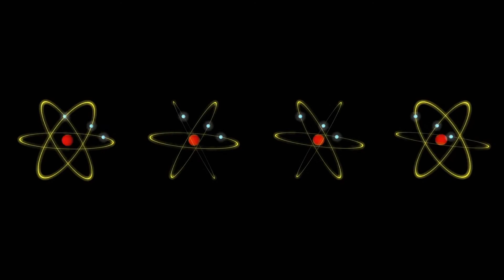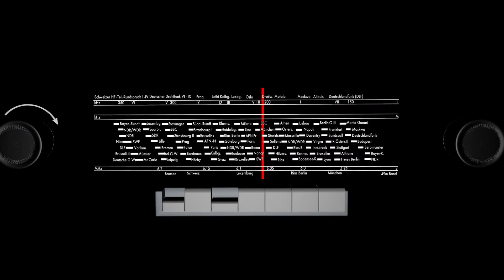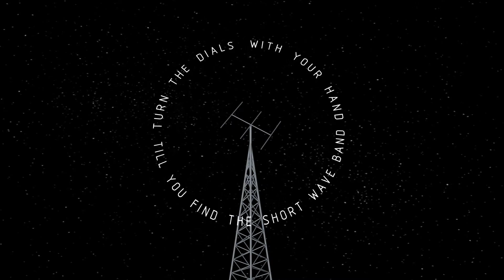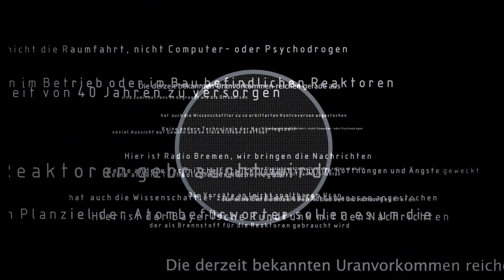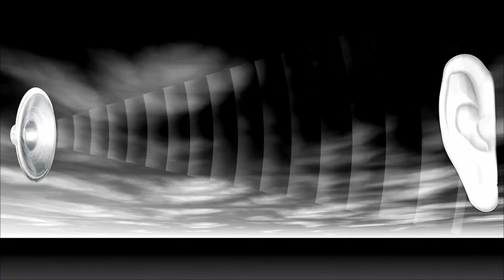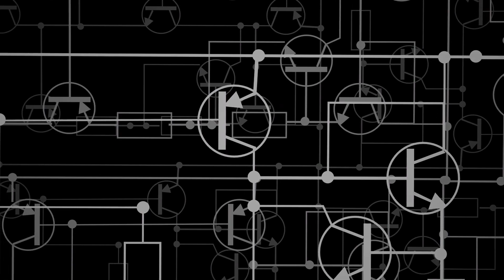The Cover Catalogue - Part 2: Radio-Activity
Good evening, ladies and gentlemen! Now it's time to hear the second part of the catalogue, which this time is dedicated to the album Radio-Activity!

Tracklist:
00:00 - Geiger Counter
00:33 - Radioactivity
08:09 - Radioland
14:06 - Airwaves
19:10 - Tango
27:08 - Intermission
27:43 - News
28:58 - The Voice of Energy
29:56 - Antenna
33:55 - Radio Stars
36:10 - Uranium
37:32 - Transistor
38:56 - Ohm Sweet Ohm